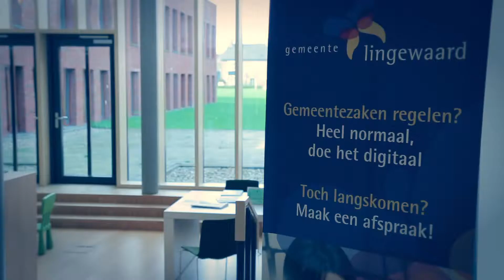Van 10% naar 90% selfservice, wat betekent dat voor medewerkers Burgerzaken?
In deze film vertelt Fayssal Hamdaoui , medewerker Burgerzaken (frontoffice) bij gemeente Lingewaard over zijn veranderende werkzaamheden.

De afgelopen jaren heeft ICT een heel ander gezicht aan onze samenleving gegeven. De smartphone en tablet zijn een verlengstuk van onszelf geworden; een zesde zintuig dat we 24x7 inzetten.

Klanten (burger en bedrijf) verwachten dat de dienstverlening van de overheid meegaat in deze ontwikkeling. Zodat zij bijvoorbeeld niet meer naar het gemeentehuis hoeven om producten en diensten af te nemen. Digitale dienstverlening (selfservice) maakt dit mogelijk. Eigenlijk is dit best spannend, want wat gebeurt er met jouw baan als medewerker Burgerzaken?